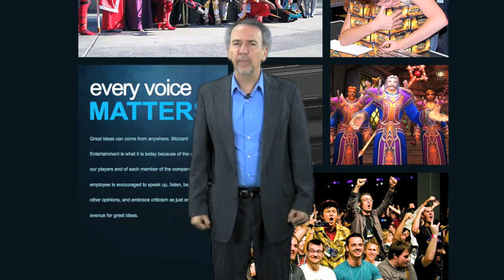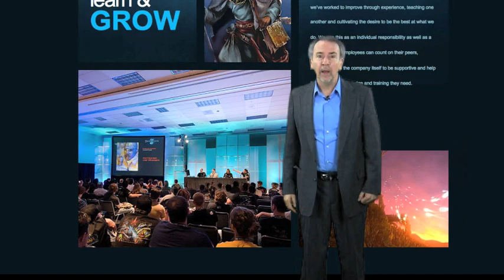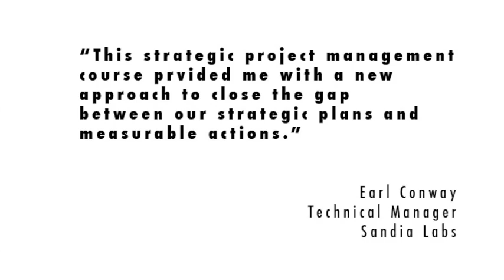Case Study: Blizzard Entertainment - Putting Your Values Front & Center!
Terry Schmidt is a published author, educator and recognized leader in the field of Strategic Project Management. In this video, he shares his insights in an effort to help organizations and individuals evaluate core values, and insure that they are achieving the best possible results.

The second in a three part series relating to core values, this video is for anyone looking to sharpen their strategic skill set and differentiate themselves from the competition. Many of Terry's informative videos are available for viewing, make sure to watch them all!